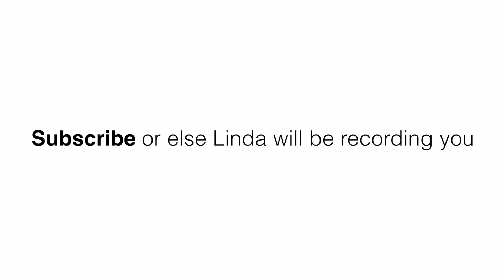short on iphone meme video